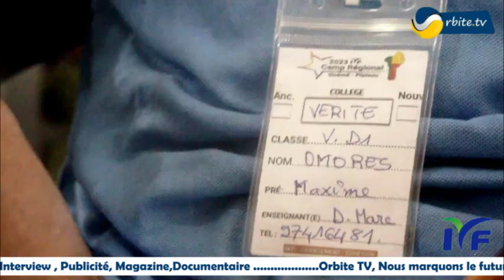édition 2 du camp régional de l'IYF : La jeunesse de l'Ouémé-Plateau outillée sur l'entrepreneuriat